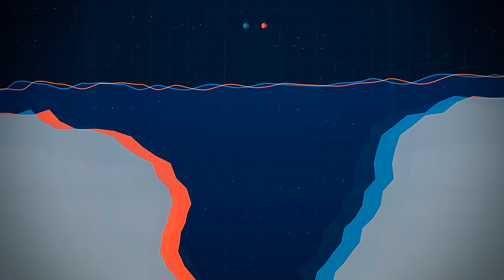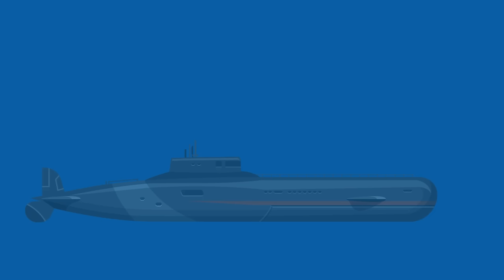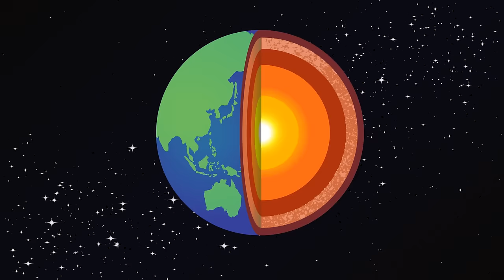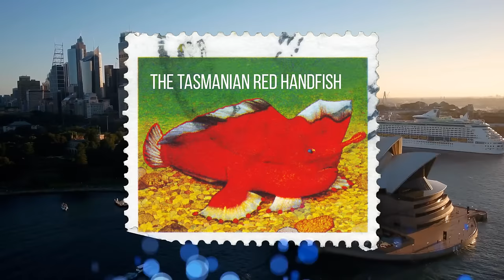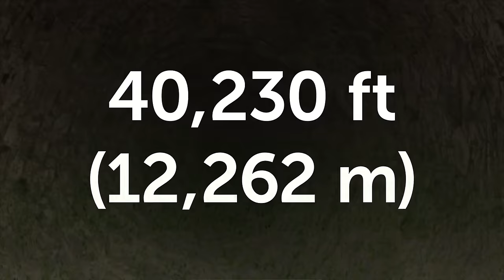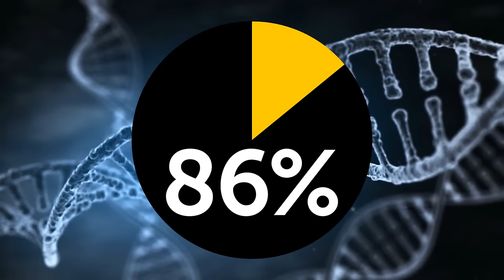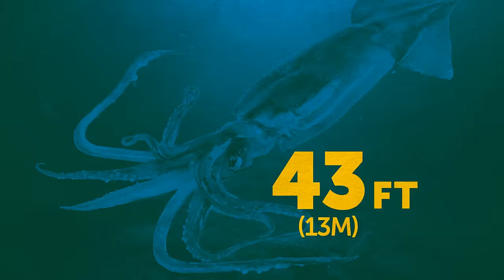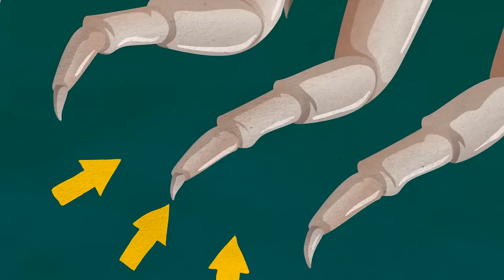No One Was Supposed to See What Scientists Found on the Bottom of Mariana Trench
The Mariana Trench is the deepest and darkest place on Earth, where the pressure is so high that it can crush a submarine. Scientists have been exploring this mysterious abyss for decades, hoping to discover new life forms and secrets of the ocean. However, some of their findings have been so shocking and disturbing that they were never meant to be seen by the public. In this video, we will reveal what scientists really found on the bottom of the Mariana Trench, and why it could change everything we know about our planet.